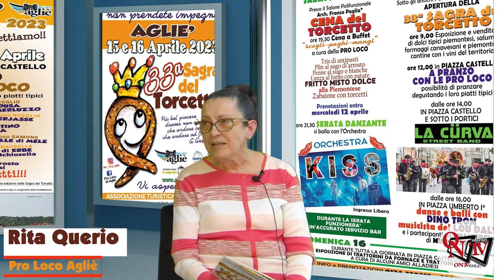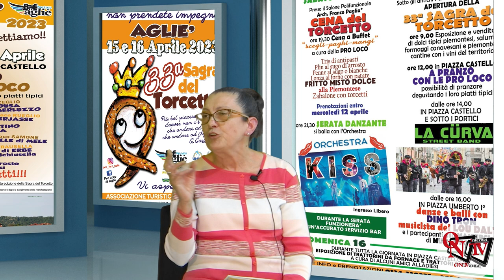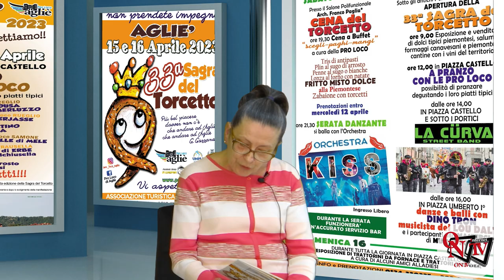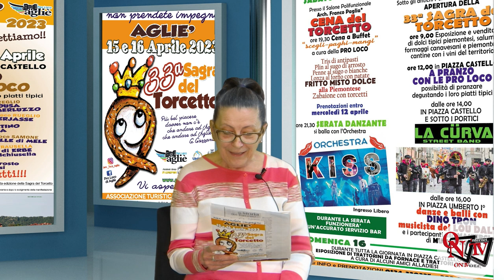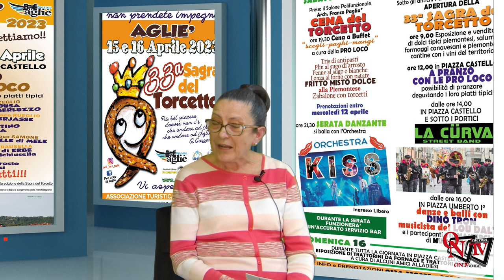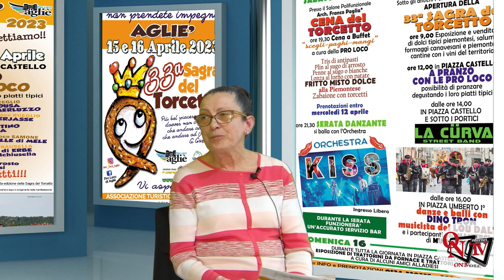AGLIE' - Al via la Sagra del Torcetto 2023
La Sagra del Torcetto è giunta alla 33esima edizione, in programma il prossimo fine settimana: sabato 15 e domenica 16 aprile 2023. L’evento nel corso degli anni è diventato sempre più bello e grande, attirando un folto pubblico da ogni dove.